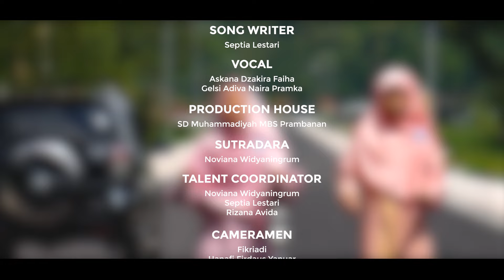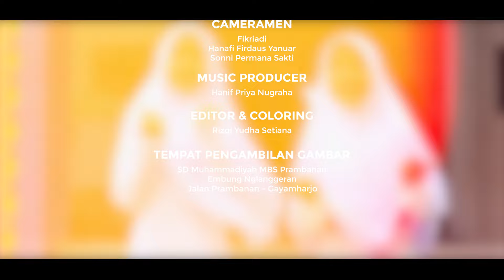Single Ramadhan "AYO SHOLAT" SD MBS Prambanan || Ramadhan 1445H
AYO SHOLAT - FATIHA VOICE KIDS

SONG WRITER
Septia Lestari

VOCAL
Askana Dzakira Faiha
Gelsi Adiva Naira Pramka
PRODUCTION HOUSE
SD Muhammadiyah MBS Prambanan

SUTRADARA
Noviana Widyaningrum

TALENT COORDINATOR
Noviana Widyaningrum
Septia Lestari
Rizana Avida

CAMERAMEN
Fikriadi
Hanafi Firdaus Yanuar
Sonni Permana Sakti

MUSIC PRODUCER
Hanif Priya Nugraha

EDITOR & COLORING
Rizqi Yudha Setiana
TEMPAT PENGAMBILAN GAMBAR
Embung Nglanggeran
Jalan Prambanan-Gayamharjo